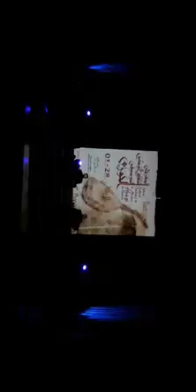11 Édition du Festival Hawzi avec l'Association Ichbilia de Souk Ahras